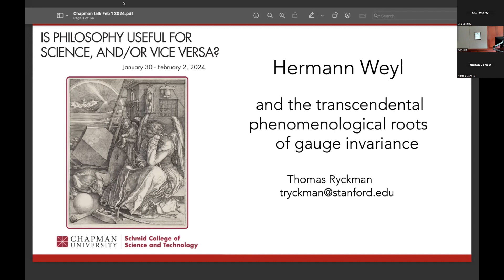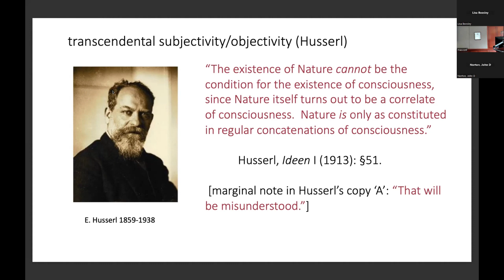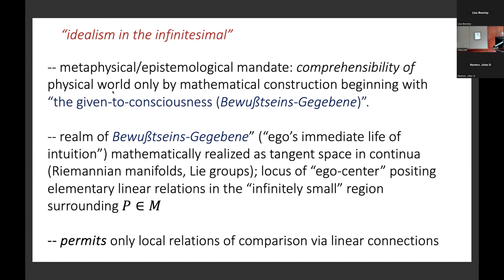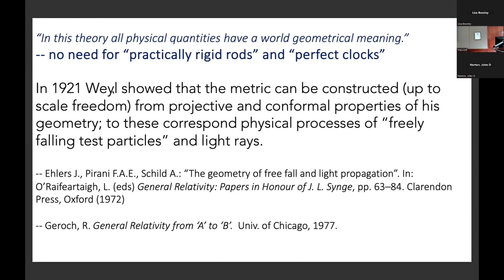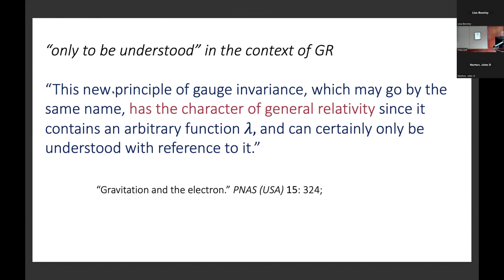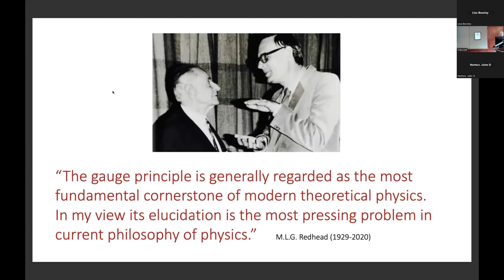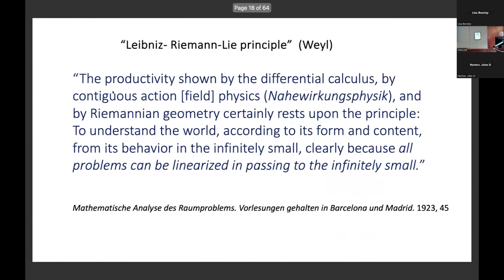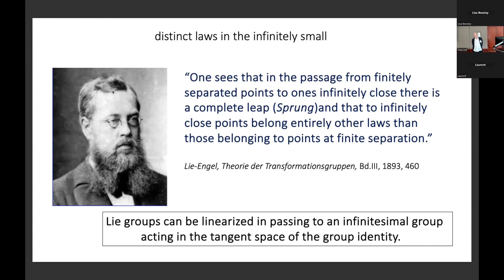Thomas Ryckman (Stanford): Weyl and the Transcendental Phenomenological Roots of Gauge Invariance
Thomas Ryckman (Stanford University): Hermann Weyl and the Transcendental Phenomenological Roots of Gauge Invariance

In celebration of the first year of the Doctor of Science program in Mathematics, Philosophy and Physics (MPP) at Chapman University, Schmid College of Science and Technology and the MPP program held a conference on the utility of philosophy for the sciences from January 30 - February 2, 2024. The conference was co-organized by Kennedy Chair in Philosophy Marco Panza, Presidential Fellow Thomas Pradeu, and Dean Michael Ibba. Speakers included world-renowned researchers in the fields of Mathematics, Physics, Philosophy, Social Sciences, Philosophy of Science, and Biology.